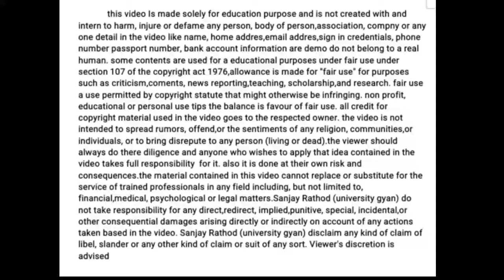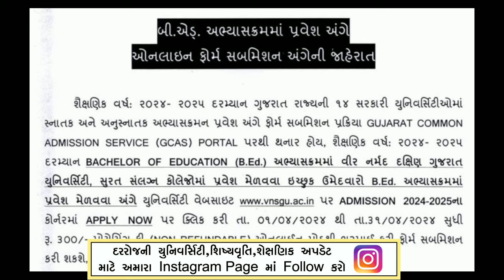gujarat university bed dmission 2024 | saurashtra university admission 2024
gcas gujarat | gujarat university bed dmission 2024 | saurashtra university admission 2024

saurashtra university bed admission 2024
gujarat university bed admission 2024
hngu university bed admission 2024
vnsgu bed admission 2024
bed gujarat admission 2024
ptc gujarat admission 2024
mkbu university bed admission 2024
sggu university bed admission 2024
bknmu university bed admission 2024
bhakta kavi narsinh mehta university pg admission 2024
msu baroda admission 2024-25
gujarat university pg admission 2024
gujarat university bca admission 2024
gcas gujarat portal registration
gcas portal gujarat apply
gujarat common admission service apply
gujarat admission apply form 2024
gujarat university admission 2024
gujarat university ug admission 2024
saurashtra university admission 2024
saurashtra university ug admission 2024
bknmu university admission 2024
msu baroda university admission 2024
godhara sggu university admission 2024
spuvvn university admission 2024
mkbu university admission 2024
bhavnagar university admission 2024
vnsgu university admission 2024
vnsgu pg university admission 2024
vnsgu ug university admission 2024
gujarat university bsc admission 2024
gujarat university bcom admission 2024
hngu university admission 2024
gujarat university admission form kaise bhare
baou admission form kaise bhare
baou admission 2024 apply
babasaheb open university 2024 admission